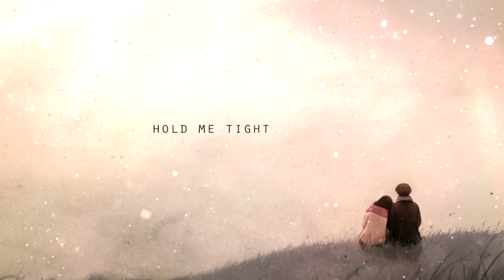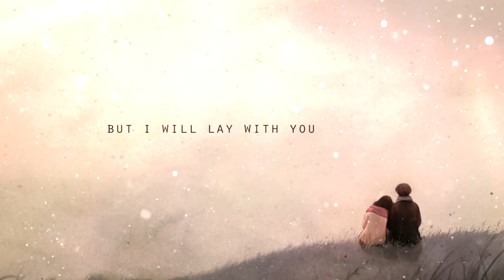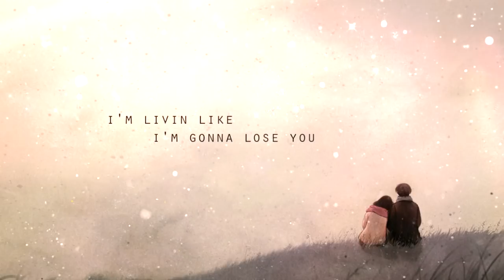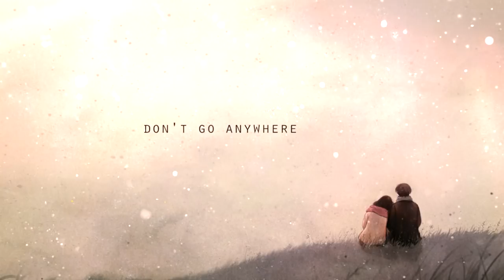Gracie Abrams - Edge (Lyrics)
Lyrics video for Edge by Gracie Abrams